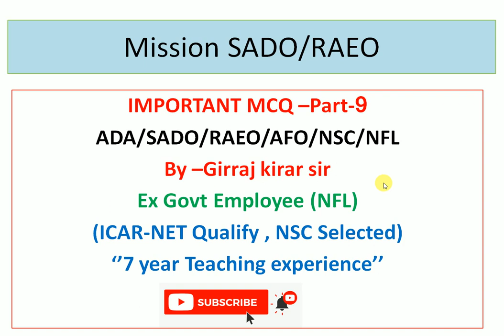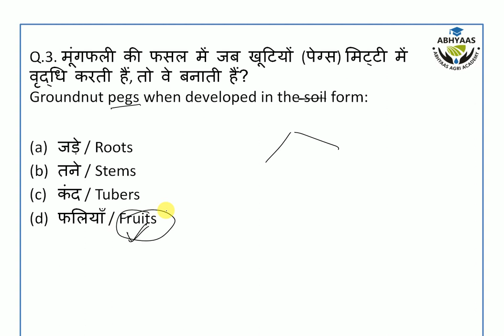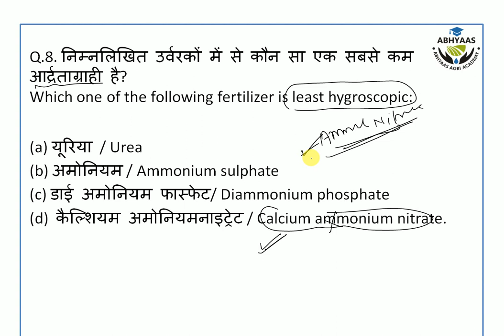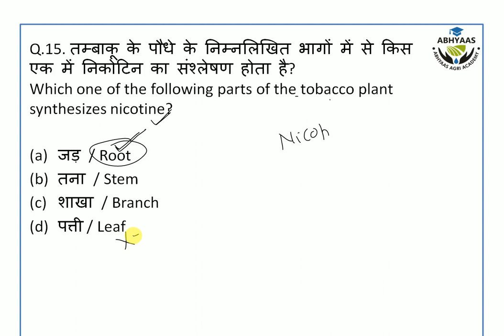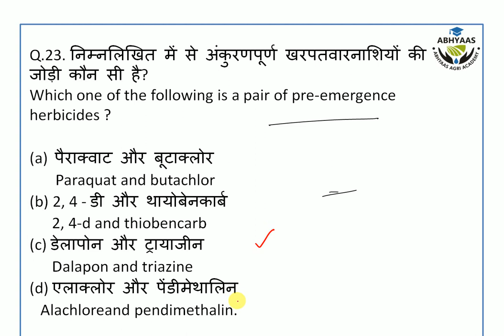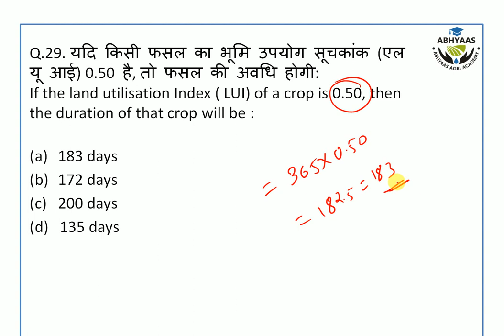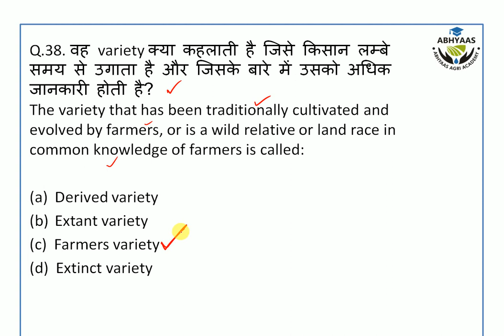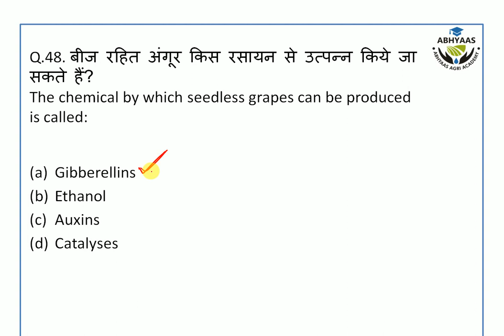|Important MCQ part -9 | RAEO| SADO| ADA| AFO| NSC| BHU| VYAPAM|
Important MCQ for all agriculture competitive exams like SADO/RAEO/ADA AFO/ NABARD /JRF/ BHU /NFL .
IF you want join live classes for SADO/RAEO /AFO/NSC/ADA/NFL /BHU/M.Sc entrance /JRF DownloaIF you want join live classes for SADO/RAEO /AFO/NSC/ADA/NFL /BHU/M.Sc entrance /JRF Download  ABHYAAS AGRI ACADEMY application from google play store .
यदि आप SADO/RAEO की LIVE ONLINE क्लासेज लेना चाहते है तो आप हमारी एप्लिकेशन को गूगल प्ले स्टोर से डाउनलोड कर सकते है ABHYAAS AGRI ACADEMY APP LINK-